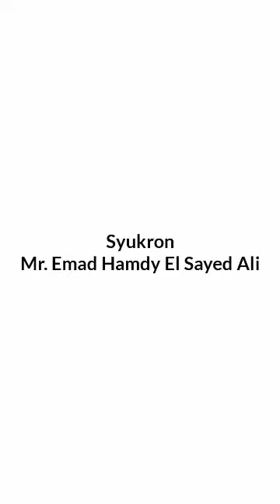Kamis, Sajidah Belajar Native Arabic Nama Buah dgn Mr Emad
Video dari Ijar